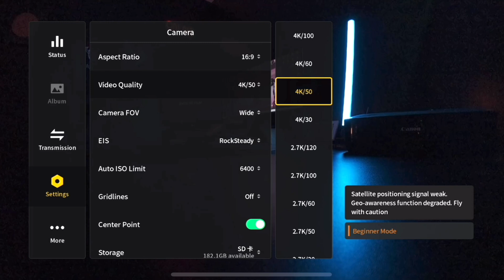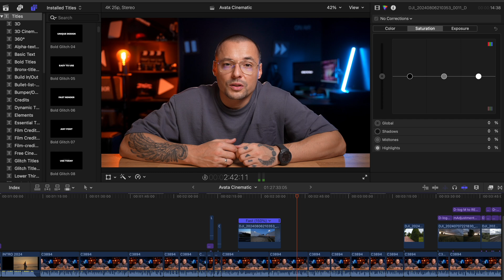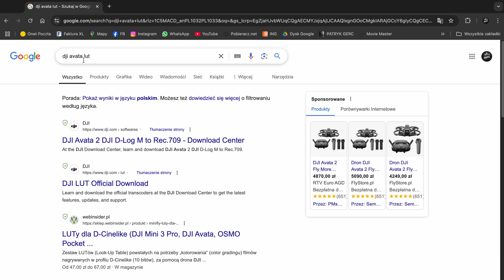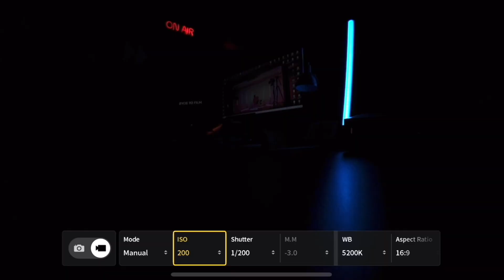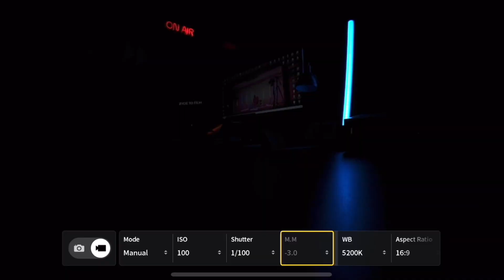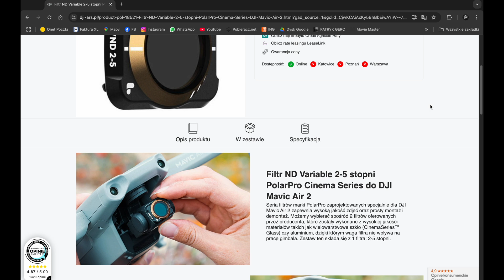Dji Avata 2 - Najlepsze ustawienia filmowe | Jak uzyskać FILM LOOK z kamery drona FPV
W filmie dowiesz się jak najlepiej ustawić kamerę w dronie FPV Avata 2 żeby osiągnąć tzw. film look bądź cinematic look :) Wyjaśniam rozdzielczość, liczbę klatek na sekundę, shuter speed, ISO i wiele innych ustawień :) Zapraszam!

00:00  Wstęp
01:14 Rozdzielczość i klatkaż
01:57 Shutter speed
02:47 Profil kolorów
05:27 Ustawienia manulane
06:38 ISO
07:07 Balans bieli
08:07 Filtry ND
10:17 Zakończenie